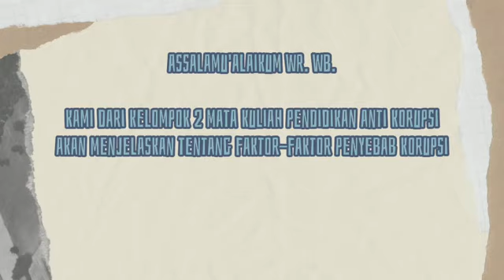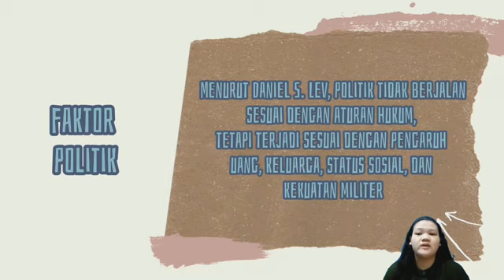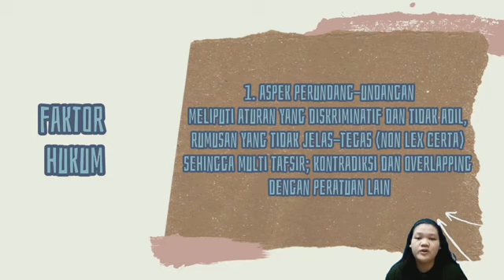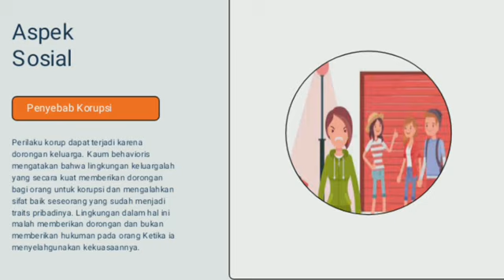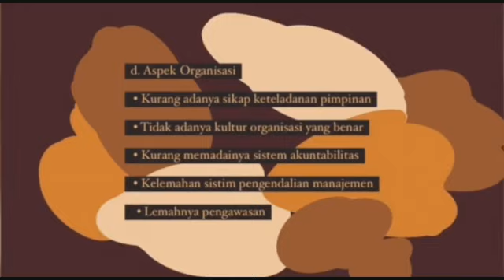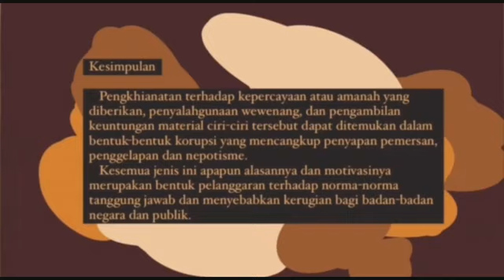Faktor Penyebab Korupsi-A-4-2021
Menjelaskan tentang faktor-faktor penyebab korupsi